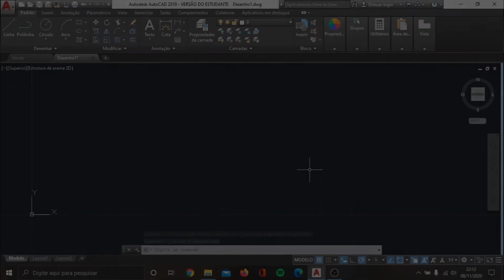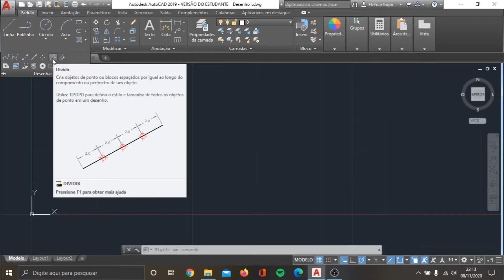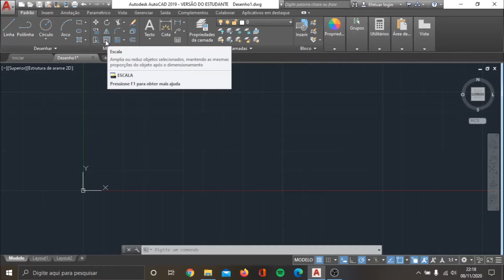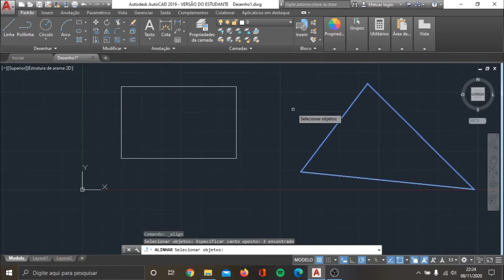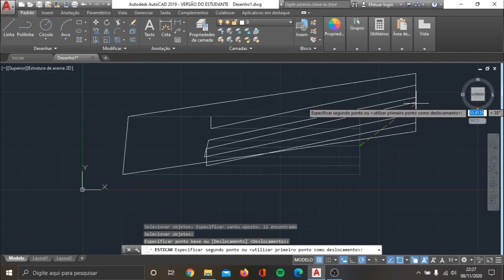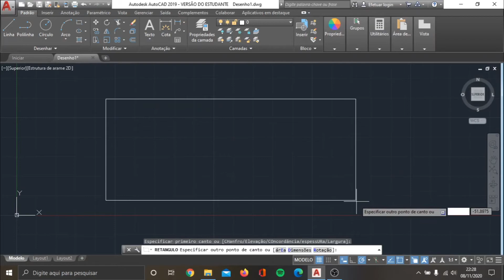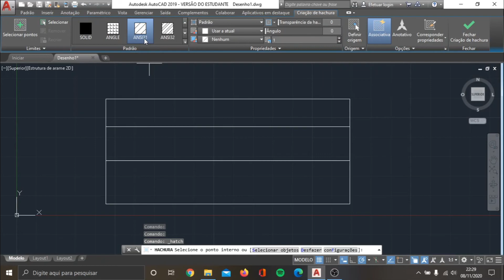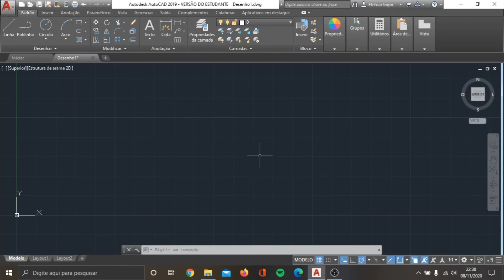Curso básico de AutoCAD - Aula 5 - Comandos de Edição (continuação)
Curso básico de AutoCAD - Aula 5 - Comandos de edição: dividir, medida, escala, alinhar, esticar e hachura.

Estamos abertos à sugestões!